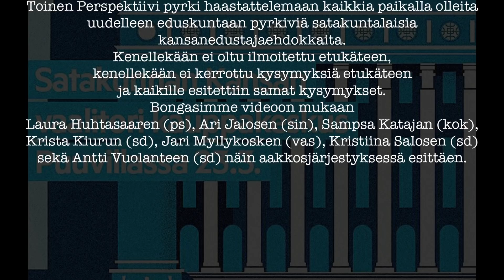Haastatteluja SK:n Vaalitorilla 23.3.2019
Toinen Perspektiivi pyrki haastattelemaan Porissa 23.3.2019 järjestetyssä suuressa vaalitilaisuudessa kaikkia paikalla olleita uudelleen eduskuntaan pyrkiviä satakuntalaisia kansanedustajaehdokkaita. Kenellekään ei oltu ilmoitettu etukäteen, kenellekään ei kerrottu kysymyksiä etukäteen ja kaikille esitettiin samat kysymykset. Haastattelut tehtiin päinvastoin kuin esim. YLE toimii eli haastateltavan annetaan rauhassa vastata ja haastetteluja EI leikata.
Idea uudelleen pyrkijöiden haastattelussa oli että heidän pitää jo tietää poliittisen koneiston toiminnasta ja heillä on jo poliittista henkilökohtaista vastuuta niskassaan tehdyistä päätöksistä.

Bongasimme videoon mukaan Laura Huhtasaaren (ps), Ari Jalosen (sin), Sampsa Katajan (kok), Krista Kiurun (sd), Jari Myllykosken (vas), Kristiina Salosen (sd) sekä Antti Vuolanteen (sd) näin aakkosjärjestyksessä esittäen.

Videon avaa Huhtasaari, sitten Jalonen kohdasta 9.07, sitten Kataja, Kiuru ja Myllykoski alkaen 29.30 ja sitten alkaen 40.25 Salonen ja Vuolanne.